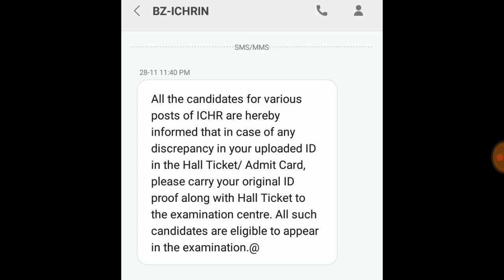ICHR Discrepancy in Admit Cards || ICHR ने Message कर के सारे Doubt Clear कर दिए